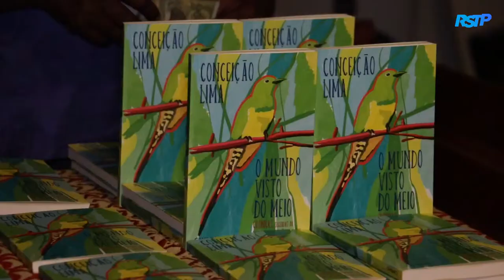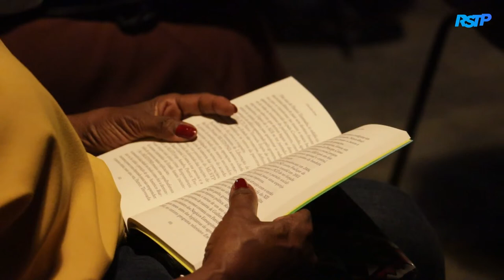Conceição Lima lança livro "O Mundo Visto do Meio" em São Tomé e Príncipe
Depois do lançamento em Lisboa, o livro “O Mundo Visto do Meio - Crónicas seguidas de um Auto do Século XX”, da escritora, jornalista e poetisa são-tomense, Conceição Lima foi apresentado na CACAU em São Tomé, no dia 25 de abril.

A obra de Conceição Lima, contém reflexões e análises em jeito de crónicas sobre vários aspetos que têm marcado STP nas últimas décadas.